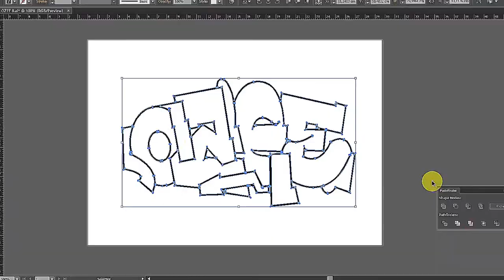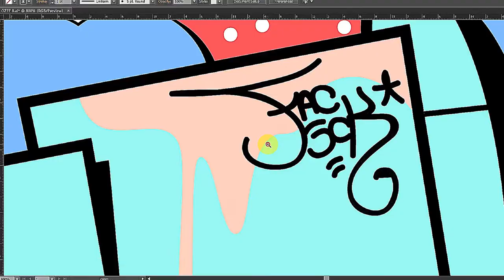DIGITAL GRAFFITI WITH ADOBE ILLUSTRATOR | OZEEFROZ